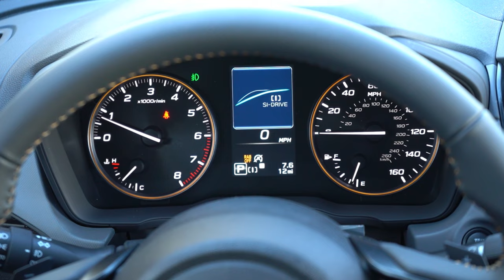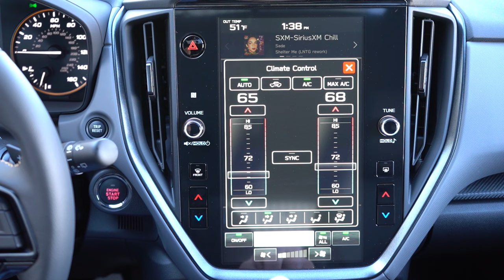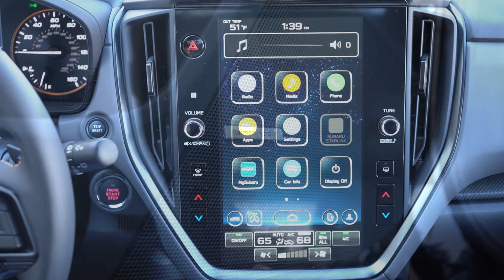2024 Subaru Crosstrek Review | Subaru's FUN Off-Road SUV!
In this video I'll go for a test drive & completely review the NEW 2024 Subaru Crosstrek! I'll test out acceleration, braking, steering feel, cargo space, rear legroom, sound system, exhaust clip & much more!

Big thanks to Apple Subaru in York, PA for allowing me to check out the NEW 2024 Subaru Crosstrek! For more information on their inventory please feel free to visit their website below!